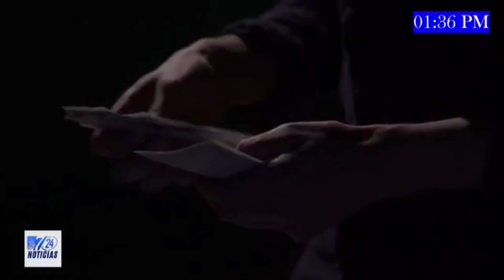Conpes contra el lavado de activos y el terrorismo en Colombia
VÍA: NOTICIAS 7/24 / 13:16